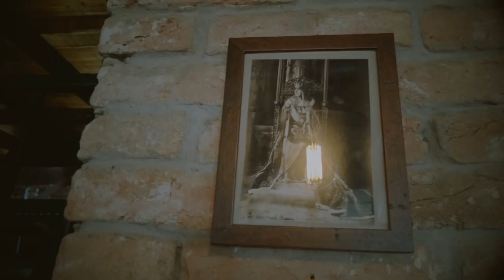Radica i Nikola Love Story 27 01 2018